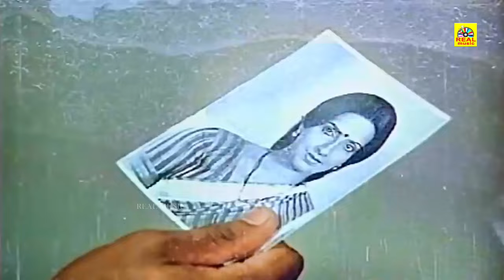கார்த்திக்,அம்பிகா,சரத்குமார் நடித்த கண் சிமிட்டும் நேரம்Kan Simittum Neram Movie Scene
இயக்கம் கலைவாணன் கண்ணதாசன்
தயாரிப்பு ஆர். சரத்குமார்
இசை வி. எஸ். நரசிம்மன்
நடிப்பு கார்த்திக்
அம்பிகா
பூர்ணம் விஸ்வநாதன்
சரத்குமார்
எஸ். எஸ். சந்திரன்
செந்தில்
கிருஷ்ணாராவ்
டிஸ்கோ சாந்தி
குட்டி பத்மினி
வரலட்சுமி
வெளியீடு 1988
நாடு இந்தியா
மொழி தமிழ்